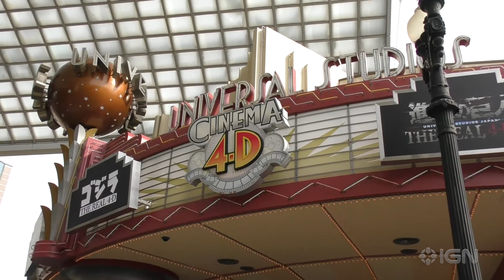ユニバーサル・クールジャパン 2017：「ゴジラ・ザ・リアル 4-D」エリアの模様をお届け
4D上映の模様や物販をご紹介
日本発のアニメ・映画・ゲームコンテンツをリアルに体験できる「ユニバーサル・クールジャパン 2017」
この映像では「ゴジラ・ザ・リアル 4-D」をコンパクトにご紹介！